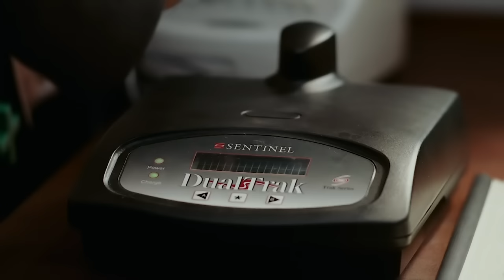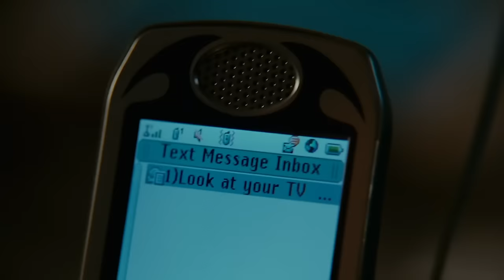Il Espionnait les Voisins et Maintenant Il Est En Danger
Après que son père soit décédé et après avoir frappé un professeur, Kale se retrouve en résidence surveillée. Il n’a pas de console de jeux, pas de quoi écouter de la musique, et pas de quoi s’amuser en général : au lieu de ça, il se trouve un hobby qui fera qu’il devra littéralement se battre pour sa vie !

Titre du film : Paranoïak (2007)